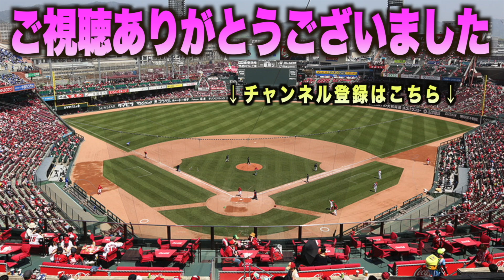3年連続二桁セーブ達成！二奪三振で試合を締める栗林良吏の力投 全球ハイライト！広島 カープ読売 ジャイアンツ#ハイライト#ダイジェスト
8月19日(土)セントラルリーグ
広島東洋カープVS読売ジャイアンツ